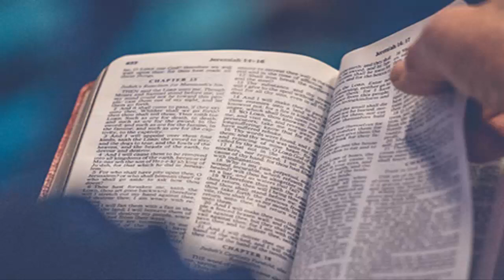PREMIER LIVRE DE SAMUEL Chapitre 23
PREMIER LIVRE DE SAMUEL
01 On rapporta à David cette nouvelle : « Voici que les Philistins sont en guerre contre Qeïla ; ils pillent les aires à grain ! »

02 David consulta le Seigneur : « Dois-je partir ? Est-ce que je battrai ces Philistins ? » Le Seigneur dit à David : « Pars, tu battras les Philistins et tu sauveras Qeïla. »

03 Mais les hommes de David lui dirent : « Déjà, nous avons peur ici, en Juda : ce sera bien pire, si nous allons à Qeïla contre les lignes des Philistins ! »

04 À nouveau, David consulta le Seigneur, et le Seigneur lui répondit : « Lève-toi ! Descends à Qeïla car je livre les Philistins entre tes mains. »

05 David partit alors pour Qeïla avec ses hommes et attaqua les Philistins. Il emmena leurs troupeaux. Il leur porta un coup très dur. David sauva ainsi les habitants de Qeïla.

06 Or quand Abiatar, fils d’Ahimélek, s’était enfui auprès de David à Qeïla, il avait emporté l’éphod avec lui.

07 Saül fut averti de l’entrée de David à Qeïla et il dit : « Dieu l’a remis en mon pouvoir, car il s’est enfermé lui-même, en entrant dans une ville munie de portes et de verrous. »

08 Saül appela donc à la guerre tout le peuple pour descendre à Qeïla assiéger David et ses hommes.

09 Quand David sut que Saül préparait contre lui un mauvais coup, il dit au prêtre Abiatar : « Apporte l’éphod. »

10 David dit alors : « Seigneur, Dieu d’Israël, ton serviteur vient d’apprendre que Saül projetait de venir à Qeïla pour détruire la ville à cause de moi.

11 Les notables de Qeïla vont-ils me livrer entre ses mains ? Saül descendra-t-il, comme ton serviteur vient de l’apprendre ? Seigneur, Dieu d’Israël, daigne en informer ton serviteur ! » Et le Seigneur dit : « Saül descendra. »

12 David dit : « Les notables de Qeïla vont-ils nous livrer, moi et mes hommes, entre les mains de Saül ? » Le Seigneur dit : « Ils vous livreront. »

13 Alors David se leva, lui et ses hommes – ils étaient environ six cents. Ils sortirent de Qeïla et s’en allèrent à l’aventure. Mais on informa Saül que David s’était échappé de Qeïla, si bien qu’il renonça à son expédition.

14 David alla demeurer au désert dans des refuges ; il demeura dans la montagne, au désert de Zif. Pendant tout ce temps, Saül ne cessa de rechercher David, mais Dieu ne le livra pas entre ses mains.

15 David s’aperçut que Saül s’était mis en campagne pour lui ôter la vie. David était dans le désert de Zif, à Horesha.

16 Jonathan, fils de Saül, se mit en route et alla trouver David à Horesha. Il l’encouragea au nom de Dieu,

17 et lui dit : « Sois sans crainte : la main de mon père Saül ne te trouvera pas. C’est toi qui régneras sur Israël, et moi, je serai ton second ; d’ailleurs, Saül, mon père, le sait bien. »

18 Ils conclurent tous deux une alliance devant le Seigneur. David demeura à Horesha, et Jonathan s’en alla chez lui.

19 Des gens de Zif montèrent auprès de Saül à Guibéa pour lui dire : « Est-ce que David ne se cache pas chez nous, dans les refuges de Horesha, sur la colline de Hakila, au sud de la steppe ?

20 Et maintenant, si tel est ton désir, ô roi, descends ; c’est à nous de le livrer aux mains du roi. »

21 Saül leur dit : « Soyez bénis du Seigneur, vous qui avez eu pitié de moi !

22 Allez donc, vérifiez bien, tâchez de savoir en quel endroit il est passé et si quelqu’un l’a vu là-bas. On me dit, en effet, qu’il est plein de ruse.

23 Tâchez de reconnaître toutes les cachettes où il peut se cacher. Vous reviendrez me voir quand vous aurez vérifié, et j’irai avec vous. Alors, s’il est dans le pays, je le chercherai parmi tous les clans de Juda. »

24 Précédant Saül, ils se mirent en route pour Zif. David et ses hommes étaient dans le désert de Maône, dans la plaine au sud de la steppe.

25 Saül et ses hommes allèrent à sa recherche. David en fut informé ; il descendit à la Roche et demeura dans le désert de Maône. Mais Saül, apprenant cela, poursuivit David au désert de Maône.

26 Saül marchait d’un côté de la montagne ; David et ses hommes, de l’autre côté. David précipita sa marche pour s’éloigner de Saül, mais Saül et ses hommes l’encerclaient déjà, lui et les siens, pour les capturer.

27 C’est alors qu’un messager vint dire à Saül : « Viens vite, car les Philistins ont fait irruption dans le pays. »

28 Abandonnant la poursuite de David, Saül fit demi-tour pour affronter les Philistins. C’est pourquoi on a appelé ce lieu la « Roche-de-la-Séparation ».